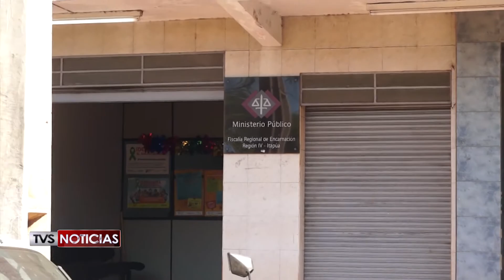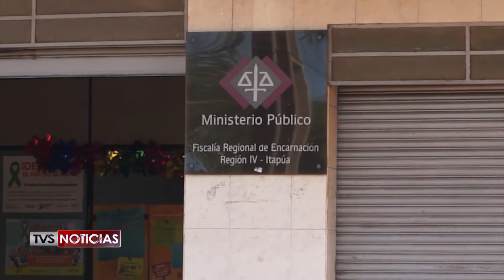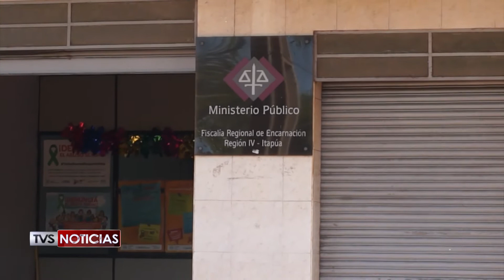8 DENUNCIA EX PAREJA